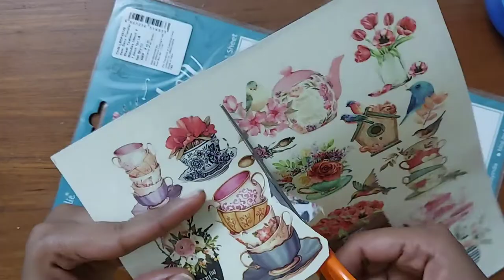DIY Glass Bottle Art ||Glass Bottle Painting || Bottle Art For Beginners || Image Transfer on Glass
Hi Friends

In this video I hve made an Glass Bottle art with simple designs for Beginners.

I hope you will enjoy this interesting art.

Acrylic paints : fevicryl

Things Used
*Glass Bottle
*Sponge Dab
*Fevicryl Acrylic paints
-white
- flesh tint-30
*Fevicryl modpodge
*Craft varnish
*Water
*Tissue or Towel

Would love to hear your suggestions in comment box.

STAY BLESSED